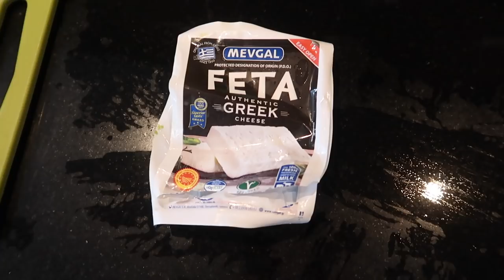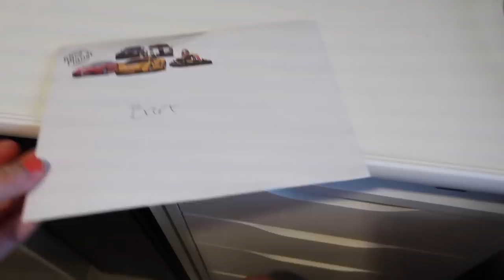BART HEEFT DE DAG VAN ZIJN DROMEN EN ER IS IETS HEEL GAAFS BINNEN! | Vlog #360 | Diesna Loomans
Bart gaat een dag RACEN! Hier droomt hij al heel erg lang van. En ook van het pakket wat binnen komt vandaag!.. Met Jax gaat het beter. Ik heb een top manier gevonden om hem zijn papje te voeren. En ik maak weer wat GEZOND eten! (en ik vertel HOE dit keer)

(Fan)post..?
Social1nfluencers
t.a.v. Diesna Loomans
Rietlandpark 333
1019 DW Amsterdam